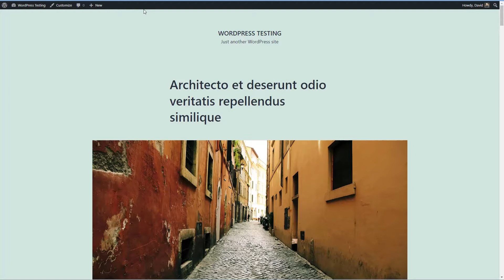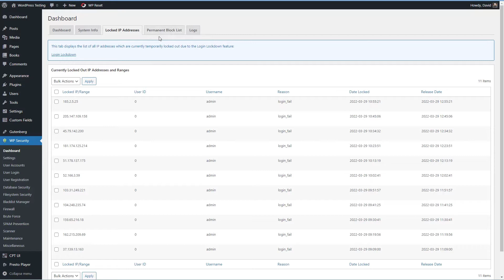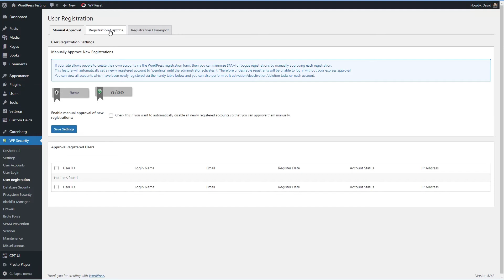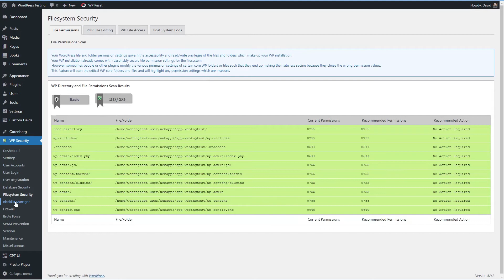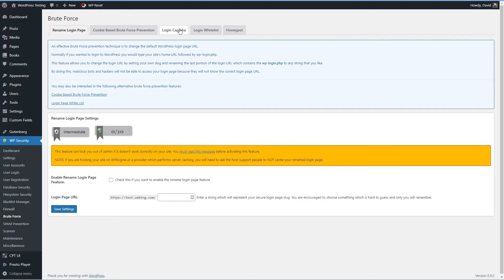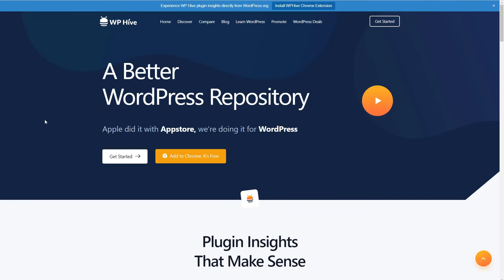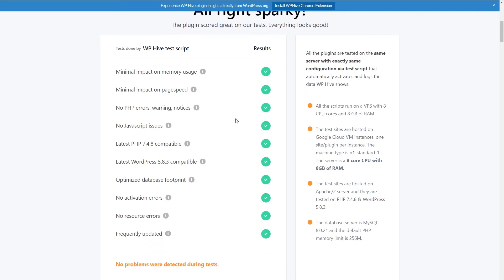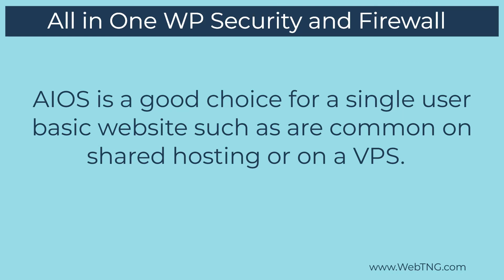Which WordPress Security Plugin Should You Use? All In One WP Security and Firewall Walkthrough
This video is part of a mini-series looking at WordPress security plugins.  There is a companion article for the series on the WebTNG